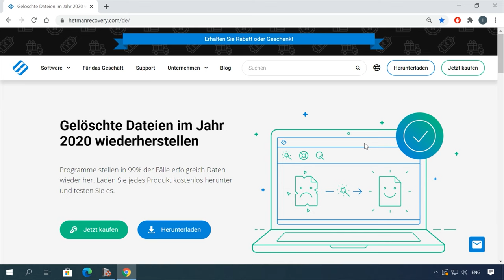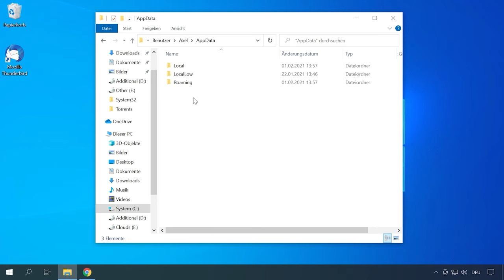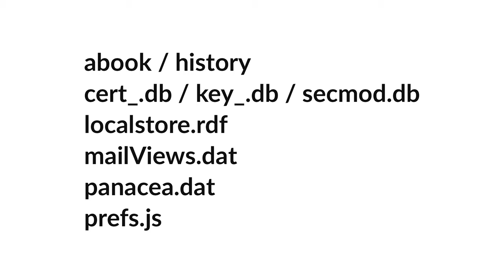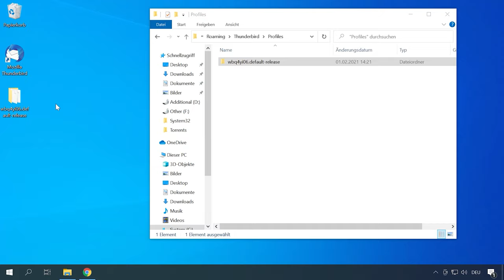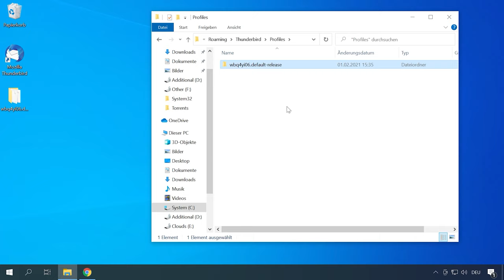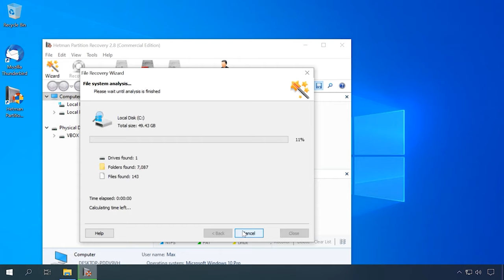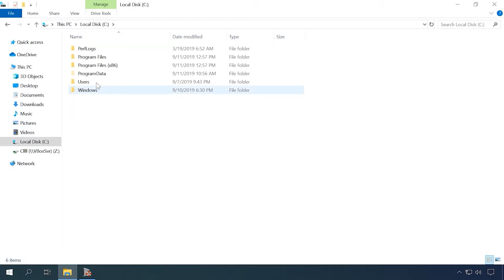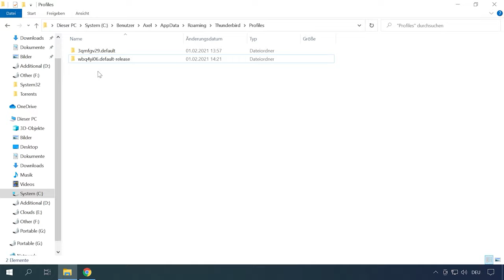📧 Wie Sie verlorene Mails, Kontakte und Mail-Profile von Mozilla Thunderbird 📧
👍 Willkommen zu meinem Kanal, wo ich Ihnen beibringe, wie Sie verlorene Mails, Kontakte und Mail-Profile von Mozilla Thunderbird wiederherstellen können. In diesem Video zeige ich Ihnen die geheime Methode zur Wiederherstellung, die Sie überraschen wird! Sehen Sie sich jetzt an, wie Sie Ihre Daten in kürzester Zeit zurückbekommen können.

👉 Mozilla Thunderbird: Wiederherstellung der E-Mails und des Profils des E-Mail-Programms

📚 Inhalt:
00:00 - Intro
01:48 - Thunderbird-Profildateien
04:47 - Sichern von Thunderbird-Daten
06:01 - Wie man Thunderbird-Daten aus einem Backup wiederherstellt
11:07 - Suchen Sie die E-Mail-Adresse in der INBOX-Datei

Wenn Sie nach dem Ansehen dieses Videos Fragen haben, stellen Sie diese in den Kommentaren.

Andere Videos